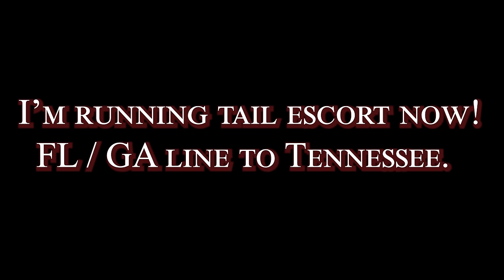Pilot Car Nearly Wrecked By Semi Escorting Gentry's Yacht Haul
A semi almost crashes right into our pole car escort.  I take over tail escort for Tim Gentry's yacht haul.